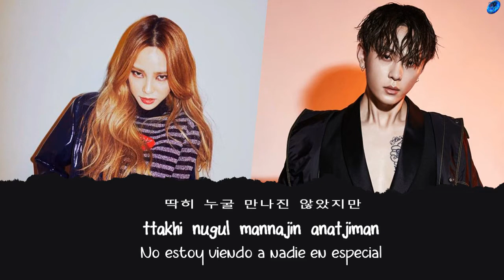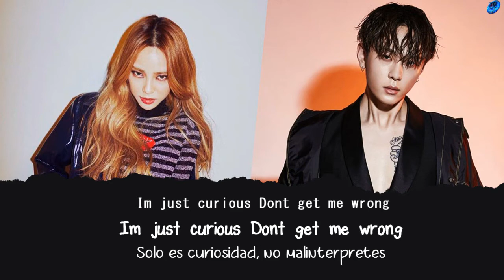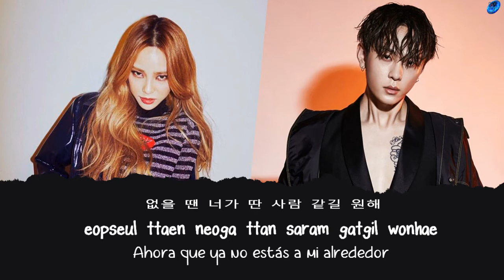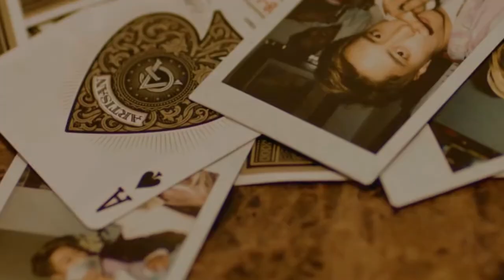Junhyung (Highlight) ft. Heize - Wonder If [Sub. Español | Han | Rom]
junhyung highlight feat heize wonder if sub español